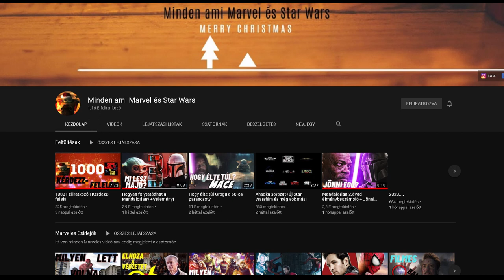Top 10 SOROZAT 2020ból - toplista🎬🔥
Szöveg: Görgényi András
Hang: Dávid Patrik
Vágás: Görgényi András

Közreműködött: Volosin Dániel, Kassai Géza, Avar Benedek, Kristóf József, Dávid Patrik, Görgényi András, Minden ami MARVEl és SW-os Csuri